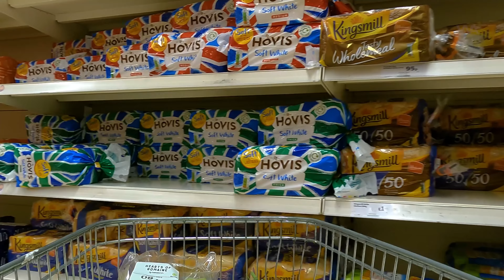🇬🇧 UK Supermarket Shopping Walk - Sainsbury's │英國超市價格換算 (美英港日)│ Winnersh, Wokingham [4K]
This video shows grocery shopping in a UK Supermarket in Sainsbury's, Winnersh, Wokingham.I will lead you to visit the supermarket environment and display prices in multiple currencies (UK, US, Hong Kong, Japan). Please also enjoy the supermarket ambience, such as the sound of shopping cart sliding, broadcast and human dialogue...

我將帶您參觀英國超級市場 - Sainsbury's的環境，並以多種貨幣（英國，美國，香港，日本）顯示物格。 請盡情享受超市的氛圍，像購物車滑動聲，廣播，人與人對話的聲音等……

英国のスーパーマーケットであるセインズベリーの環境を紹介し、キャラクターを複数の通貨（英国、米国、香港、日本）で表示します。 ショッピングカートのすべり音、放送音、人と人との対話音など、スーパーの雰囲気をお楽しみください。

영국 슈퍼마켓 인 Sainsbury 's의 환경을 보여주고 여러 통화 (영국, 미국, 홍콩, 일본)로 캐릭터를 표시합니다. 장바구니의 미끄러지는 소리, 방송, 사람과 사람의 대화 소리 등 슈퍼마켓의 분위기를 즐겨보세요.

Footage recorded in 5 May 2021, Tuesday, 16:00

My Gear:
Action camera
Action camera II
SD Card
Micro SD
28-75mm Lens
70-300mm Lens
17-28mm Lens